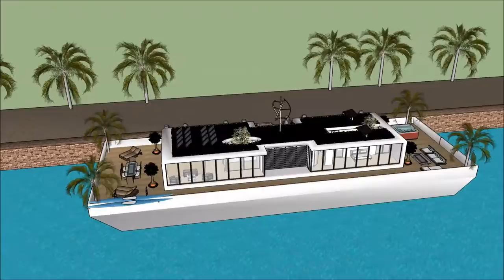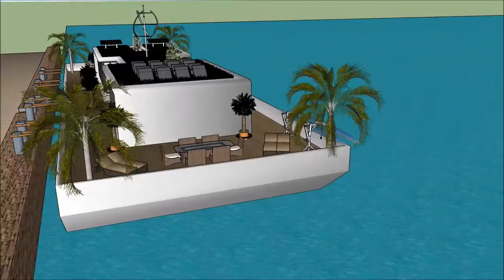Maison flottante Paris Quebec floating house Sketchup Build estate agents Paris France Apollo Duck n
The floating house villa houseboatzania launching an innovative high-end luxury yacht floating house villa mansion home design potentially as a display of exhibition of the Maison flottante Paris Quebec floating house Sketchup Build estate agents Paris France Apollo Duck n

The collection of the Floating house villa houseboatzania concept of Maison flottante Paris Quebec floating house Sketchup Build estate agents Paris France Apollo Duck n consists of high luxury and architectural art pieces in minimalism combined with living on the waterfront of the harbour.

The floating house villa mansion yacht design has the basis to sustain living with high standards and contemporary structural design - Maison flottante Paris Quebec floating house Sketchup Build estate agents Paris France Apollo Duck n with numerous of prospects for excessive living and celebrating the desire of life worldwide: